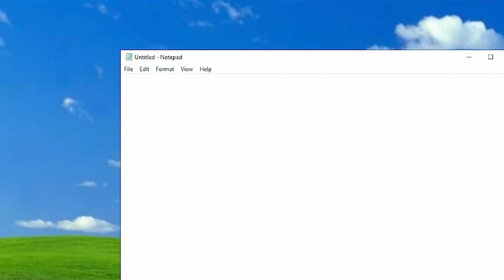The BEST Consulate Strats! (OUTDATED!)